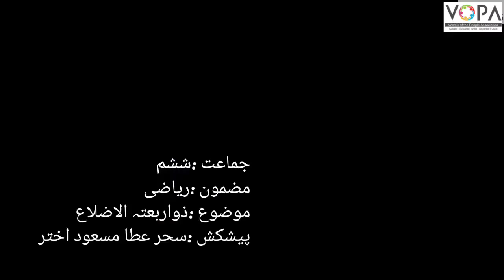6th | Maths | Chap No.16 | ذواربعتہ الاضلاع | VSchool